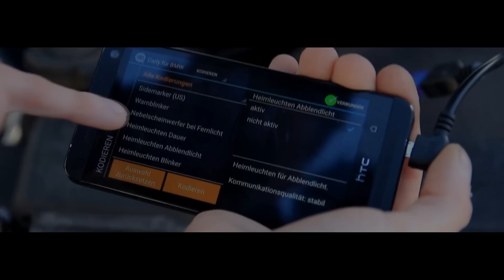GFK Subwoofer Vorstellen/Selber bauen BMW E36 Compact.. ETON Sound..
Kurz Beschreibung:
ETON POW 130.2
nkCode=as2&tag=httpwwwyo0541-21
Eton FORCE 12-800 BR:
Intro:
Trap Mix 2016 August/July 2016 - The Best Of Trap Music Mix August 2016 | Trap Mix [1 Hour]
Neue Facebookgruppe: Die PatricksBMWkanal Community